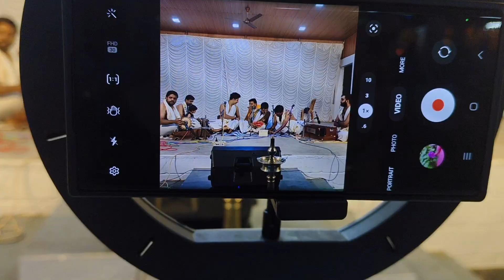ഞങ്ങളുടെ നവരാത്രി വിശേഷങ്ങൾ🥰navaratri